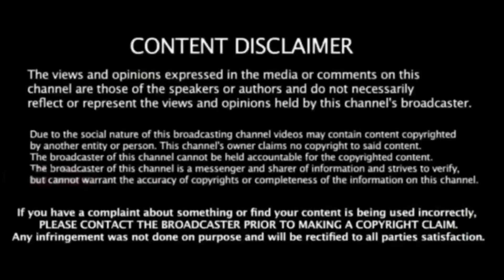4 வது டி20 - இந்தியணி அபார வெற்றி ! சூர்ய குமார் - திலக் வர்மா வெறியாட்டம்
IND vs WI fourth T20 playing 11 and warm up match highlights